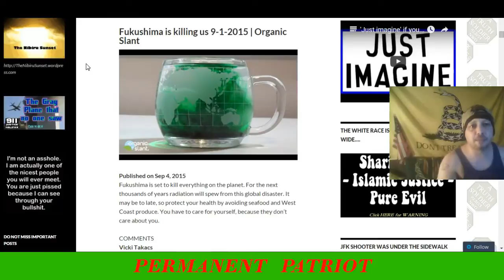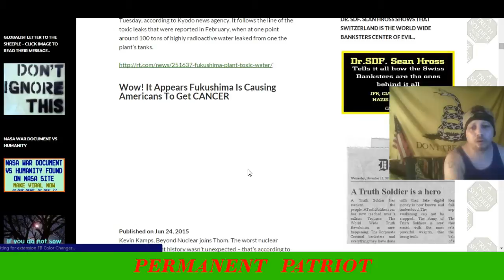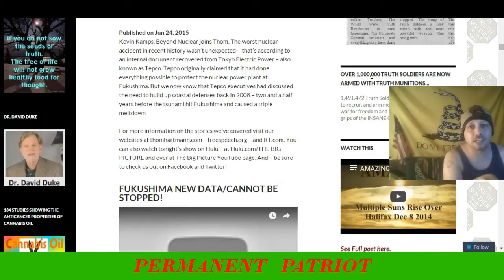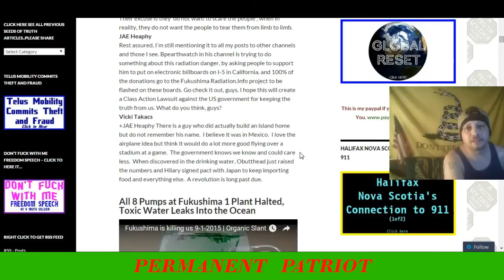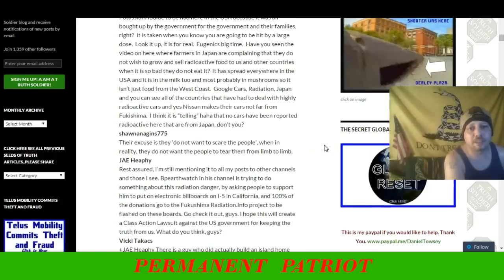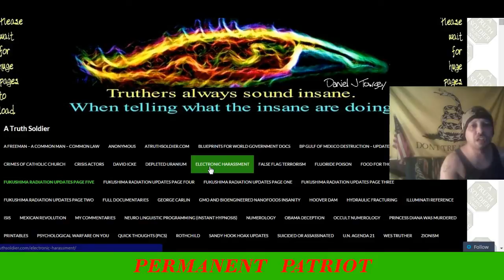RADIATION POISONING IN YOUR SEAFOOD !!!